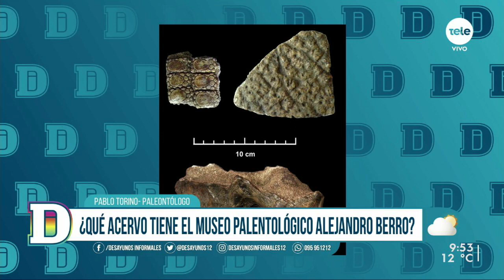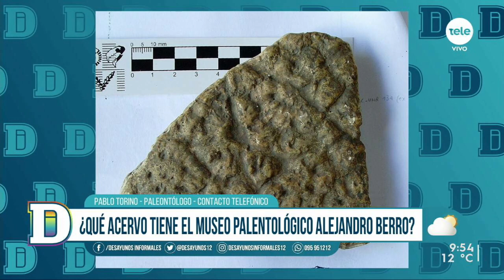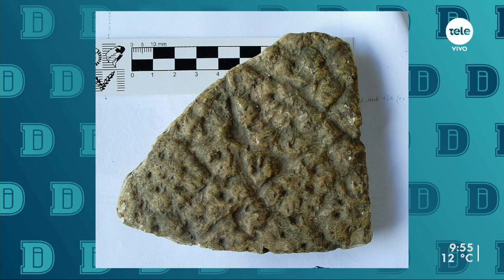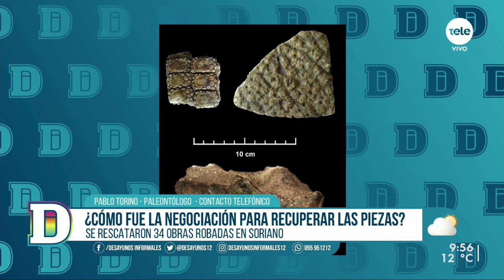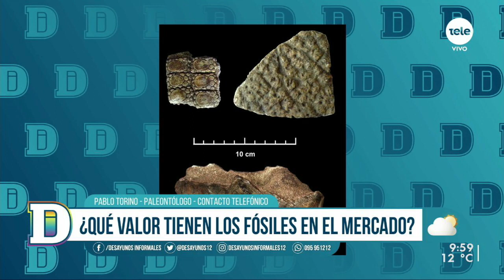El Museo Berro de Soriano sufrió un robo de al menos 50 piezas que eran vendidas por internet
A fines del año pasado se constataron robos en el Museo Paleontológico Alejandro Berro, en Soriano. Los  hurtos fueron denunciados en febrero y hasta el momento se recuperaron 34 fósiles, pese a que las piezas identificadas son al menos 50 y no se descarta que puedan haber sido más. Pablo Toriño conversó sobre este caso.